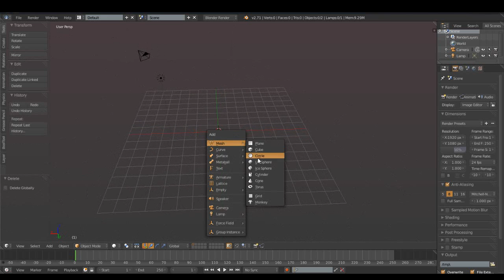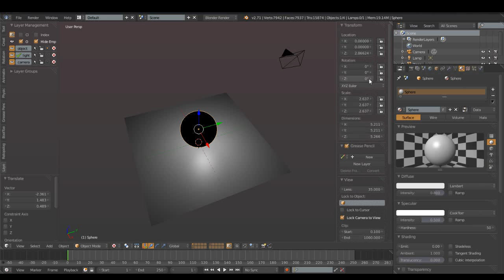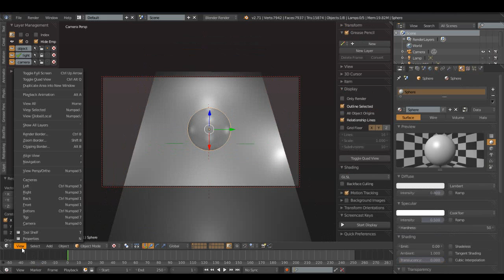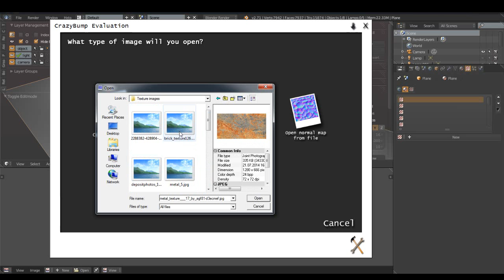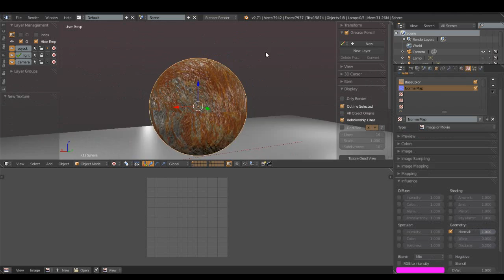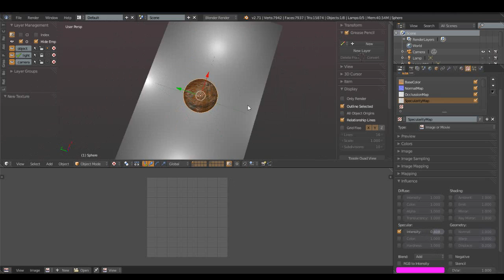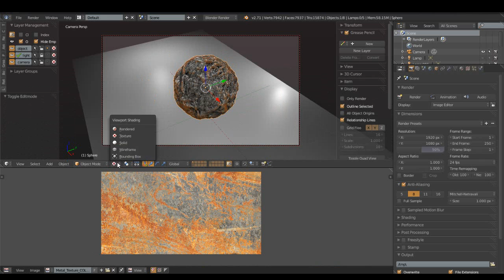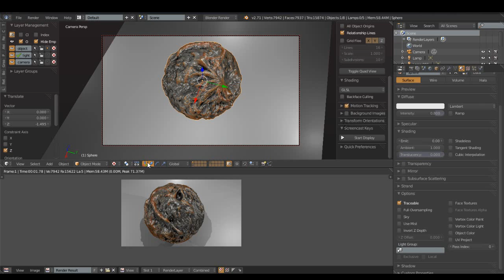Create a Realistic Texture for Blender Render Engine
Create a Realistic Texture

Tools:Blender 2.71
OS :windows 7
Tablet:Wacom Bamboo pen

Photorealistic Rendering

rendering.

Fast Modelling

Realistic Materials

Fast Rigging

Animation toolset

impressive animations.

Blender's animation feature set offers:

    Sound synchronization

Sculpting

Sculpting in Blender includes:

    20 different brush types
    Mirrored sculpting

Full Compositor

The compositor comes with:

    Render-layer support
    Multi-threaded

Amazing Simulations

looking results.

Game Creation

The game engine includes:

    3D spatial audio using OpenAL

Blender 2.65
Blender 2.66
Blender 2.67
Blender 2.68
Blender 2.69
Blender 2.70
Blender 2.71